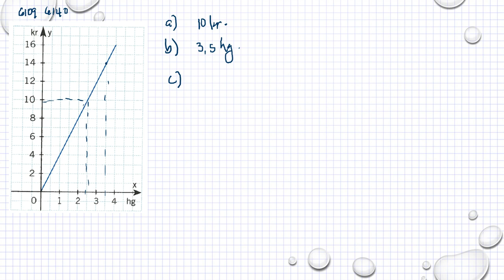Matematik 5000 Ma 1a röd Kapitel 6 Linjära modeller Linjära förändringar 6109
Matematik 5000 Ma 1a röd   Kapitel 6   Linjära modeller   Linjära förändringar   6109      Besök gärna min google site för mer matte videoklipp :